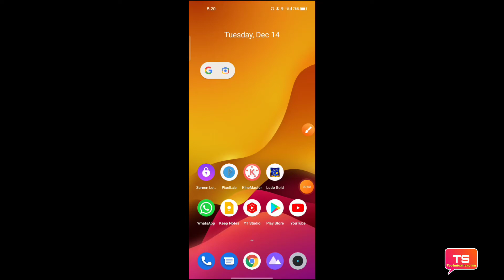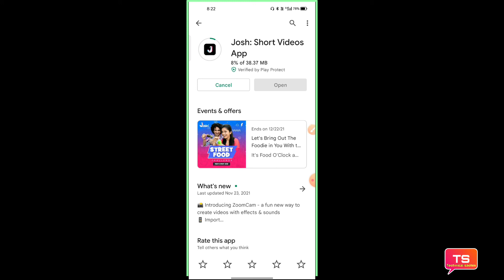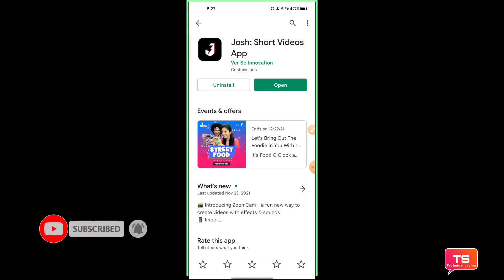Josh app ko update kaise kare || How to josh app update karna City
is video me juice app ko update kaise kiya jata hai yah sari jankari Di gai hai

धन्यवाद 🙏❣️

any ILLEGAL content. The information available
on this YouTube channel is for EDUCATION and